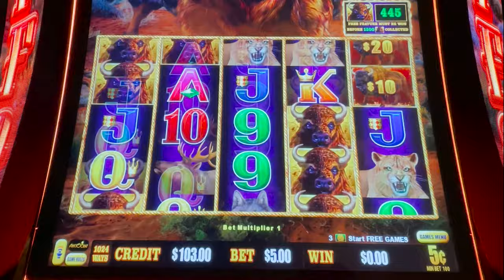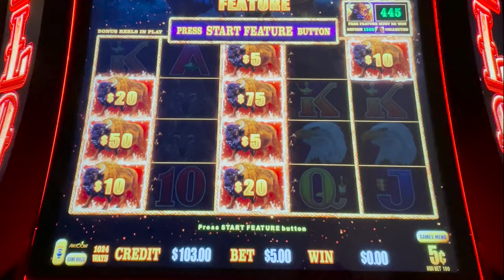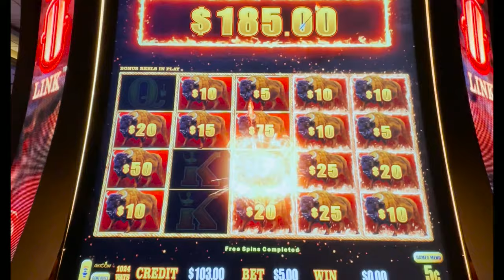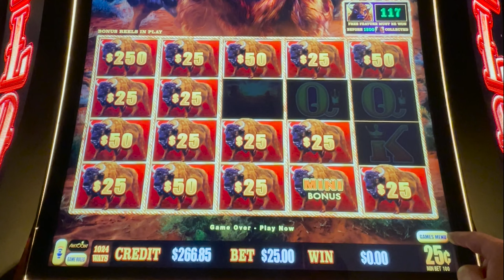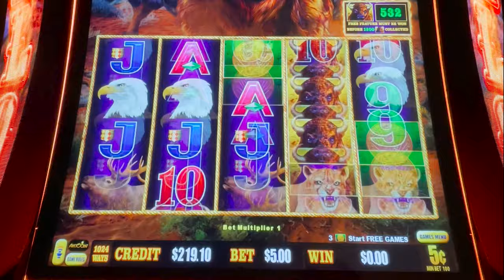This Could Be THE BIG ONE?!? 🦬 Buffalo Link Smacks Hard!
Could This Be the BIG ONE?!? 🦬 Live Slot Play on Buffalo Link